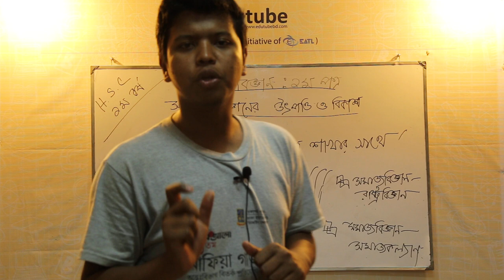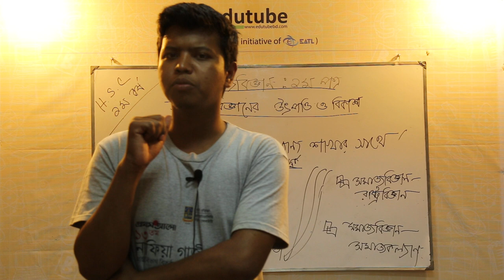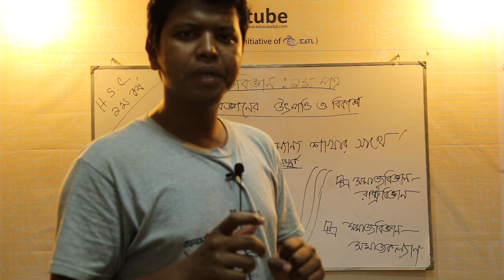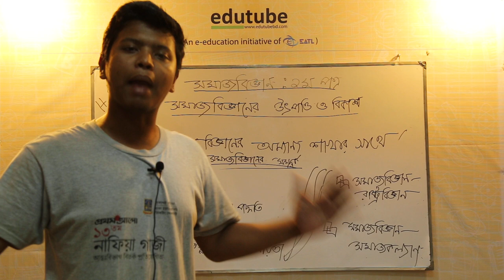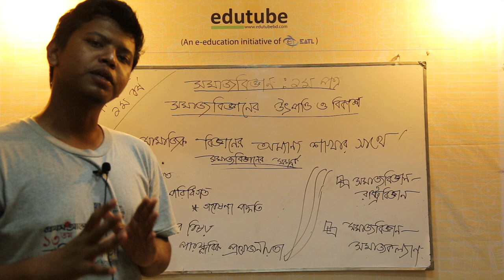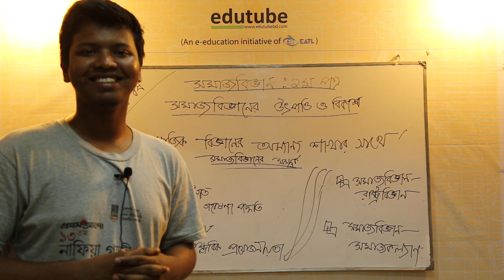HSC Sociology 1st Paper, Chapter 01, Lecture 05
এইচ এস সি সমাজবিজ্ঞান ১ম পত্র- সমাজবিজ্ঞানের উৎপত্তি ও ক্রমবিকাশ (১ম) অধ্যায়ের আলোচনা চলছে কাঞ্জিলাল রায় (জীবন) স্যার (অর্থনীতি বিভাগ, ঢাকা বিশ্ববিদ্যালয়) -এর সাথে। আরও অনেক ক্লাস পাওয়া যাবে, edutubebd.com সাইটের LIVE CLASS সেকশনে। edutubebd নামে সার্চ দিয়ে,ফেসবুক group এ join কর, সব ধরনের আপডেট পেতে।